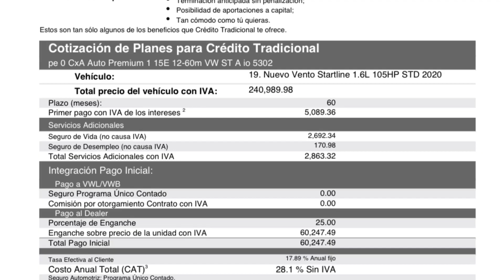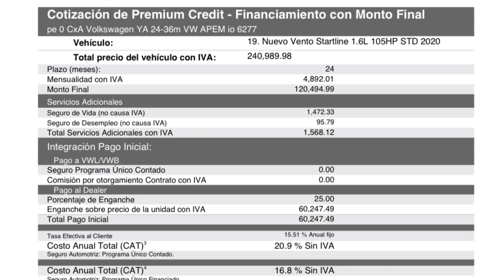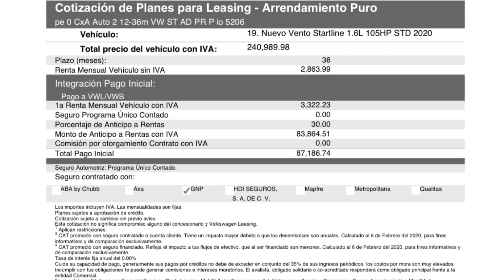Vento 2020!!! Lo que tienes que saber para COMPRARLO!!!